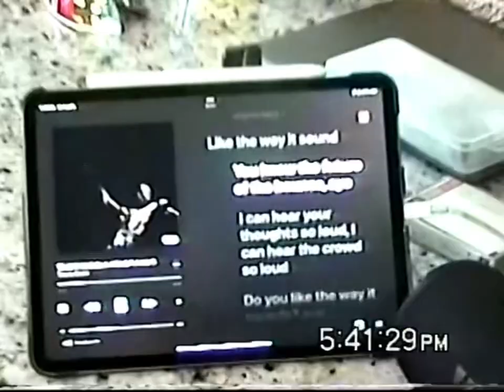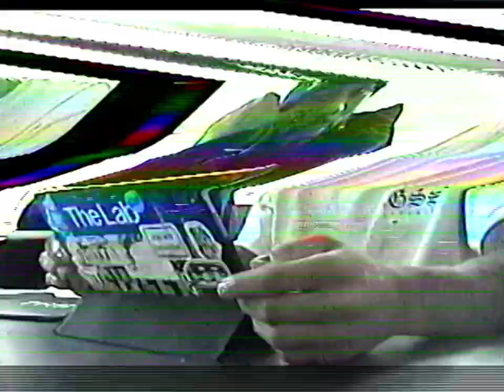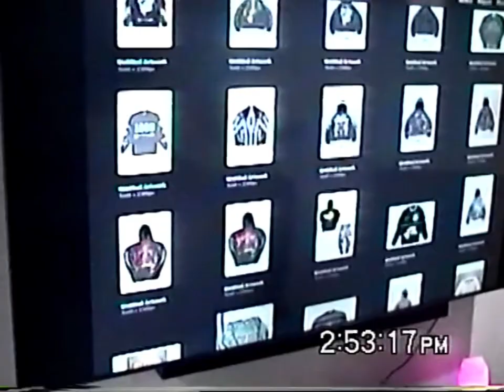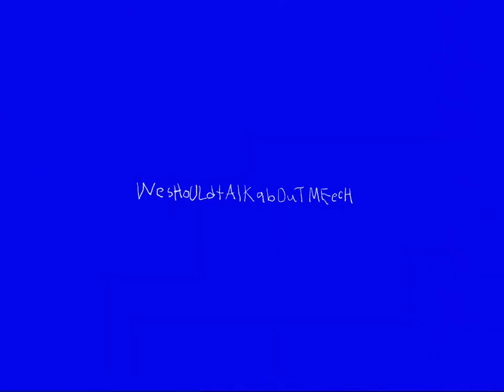LATELY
Filmed on Sony Handycam [hi8]